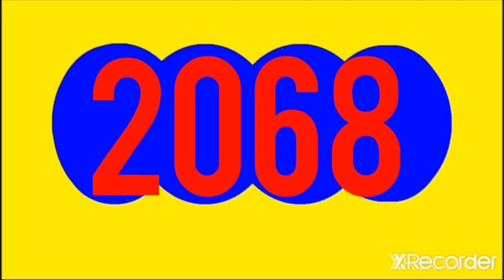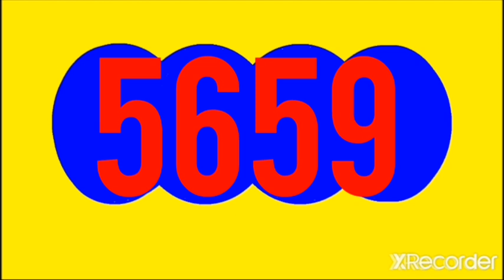23 de noviembre de 2022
RESULTADOS SORTEOS DE LOTERIAS Y CHANCES DEL Miércoles 23 NOVIEMBRE  DEL 2022